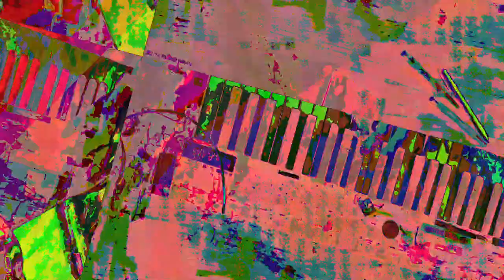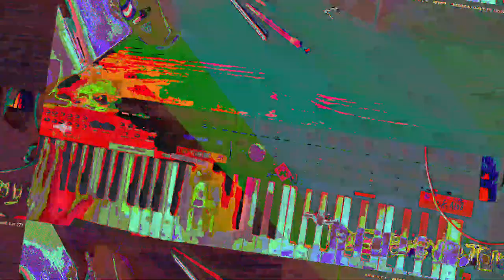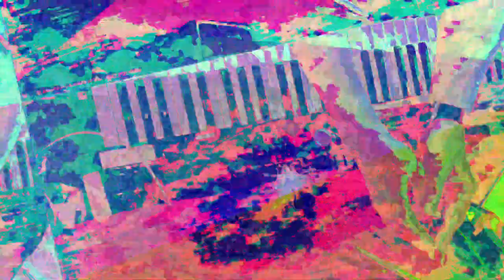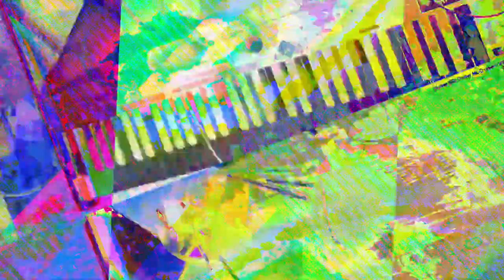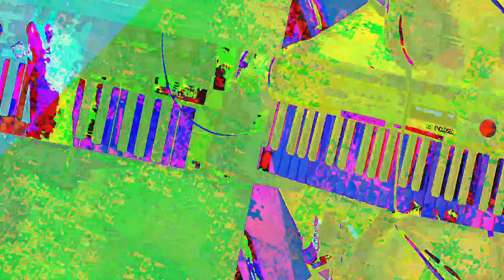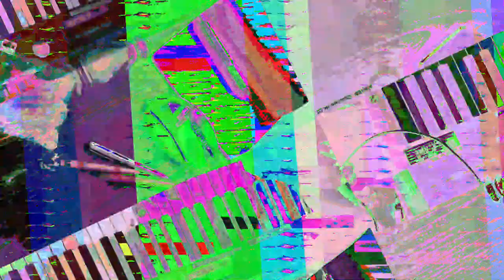[EPILEPSY WARNING] Movie 23 07 19 06h40m49s *Photosensitivity Warning*